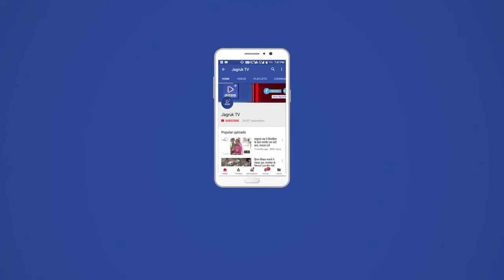पोसालिया में 3400 लीटर अवैध बायो-डीजल जब्त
पोसालिया में 3400 लीटर अवैध बायो-डीजल सहित पिकअप
मय टंकी एवं ट्रेक्टर टैंकर जब्त

पोसालिया

सिरोही के जिला पुलिस अधीक्षक धर्मेंद्रसिंह के निर्देशानुसार अतिरिक्त पुलिस अधीक्षक डा. देवेन्द्रकुमार शर्मा के सुपरविजन में अवैध रूप से बायो डीजल के व्यापार एवं परिवहन करने के विरुद्ध कार्यवाही के अभियान के तहत सिरोही वृत्ताधिकारी मदनसिंह ने मय जाब्ता 8 नवंबर को उथमण स्थित श्री कृष्णा होटल में एक पिकअप वाहन मय टंकी एवं एक ट्रेक्टर के टैंकर को जब्त कर उनमें भरा कुल 3400 लीटर अवैध बायो-डीजल बरामद करने में सफलता हासिल की गई है।

पुलिस के अनुसार दिनांक 7 व 8 नवंबर की रात्रि को दौरान-ए-गश्त पुलिस द्वारा श्री कृष्णा होटल सरहद उथमण पर एक बोलेरो पिकअप के पीछे लगी लोहे की टंकी में चालक दोलाराम पुत्र रामरख जाति विश्नोई निवासी जुड पुलिस थाना मथानिया जिला जोधपुर, खलासी मेकाराम पुत्र करनाराम जाति विश्नोई निवासी कांकाणी पुलिस थाना लूणी जिला जोधपुर द्वारा अवैध रूप से भरा 3100 लीटर बायो-डीजल एवं होटल ओमाराम पुत्र बस्तीराम जाति चौधरी व पोलाराम पुत्र बस्तीराम जाति चौधरी द्वारा ट्रेक्टर में भरा 300 लीटर बायो-डीजल बरामद कर धारा 102 दं. प्र. सं. के तहत जब्त किया गया।

पोसालिया से कल्पना माली की रिपोर्ट